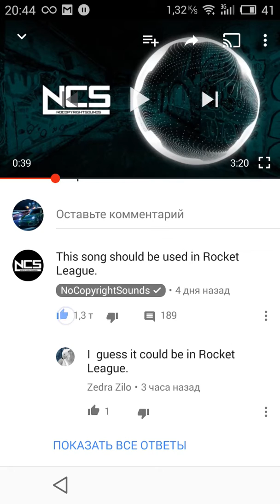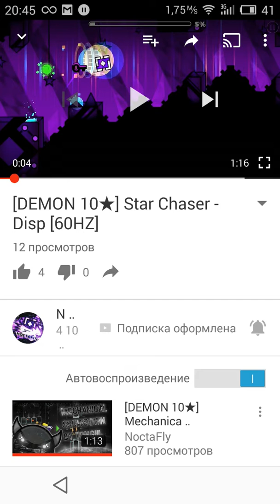1.299 + 1= 1.300